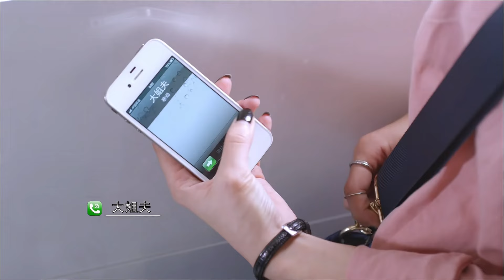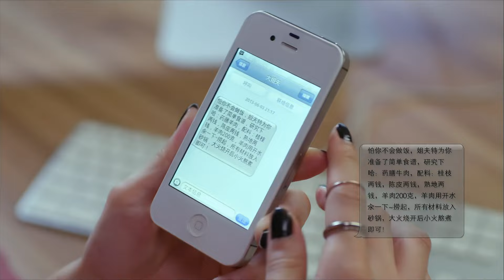都市情感電視劇【外來媽】▶ 12 | 四世同堂的謝家，三個性格完全不同的女兒和三個上門女婿，因一個外來媽的到來而引起一系列問題，並在磨練中尋找幸福的故事（雷佳音、王麗坤、於和偉） 💖中劇放映廳